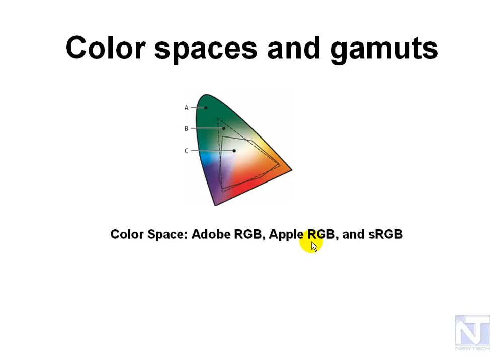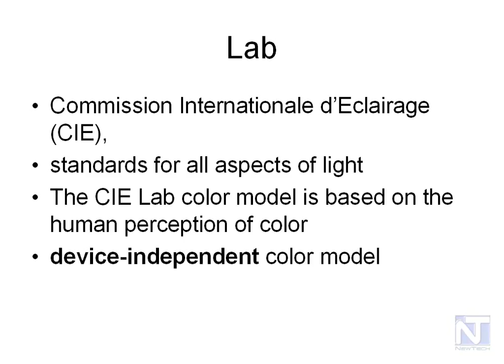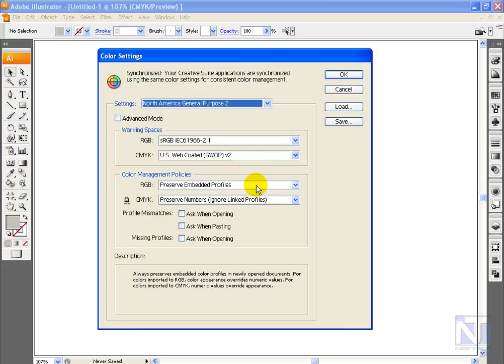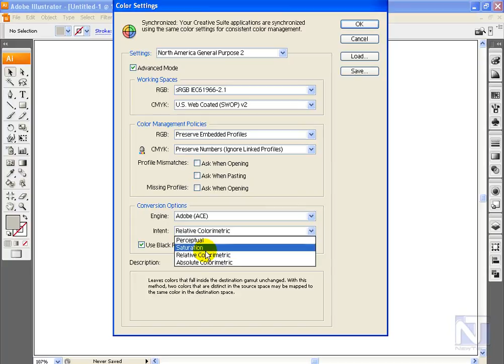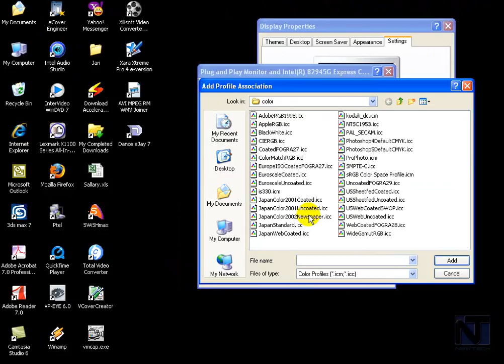Colors in illustrator cs and cc 08_8